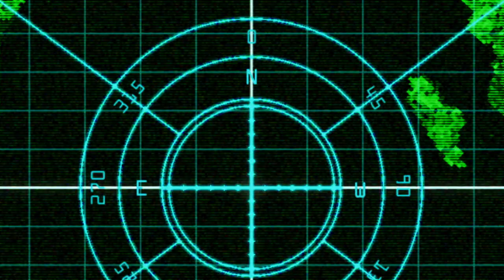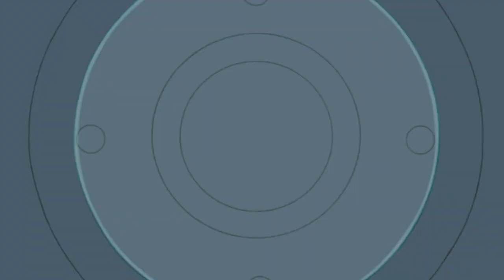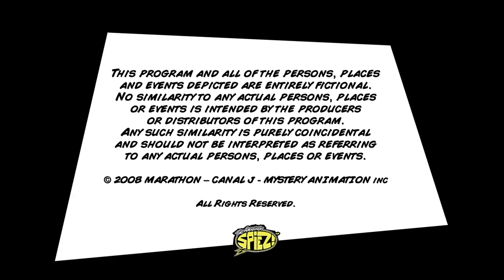The Amazing Spiez - Series 1, Episode - 🕵 Operation: Brat Pack!